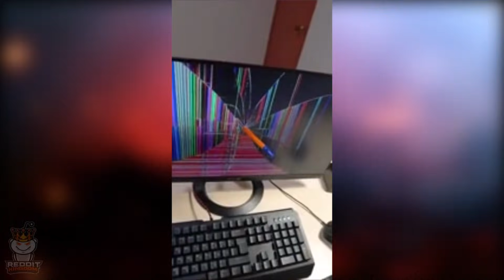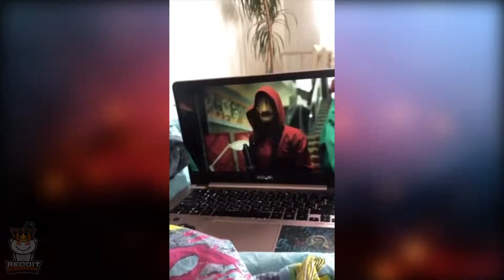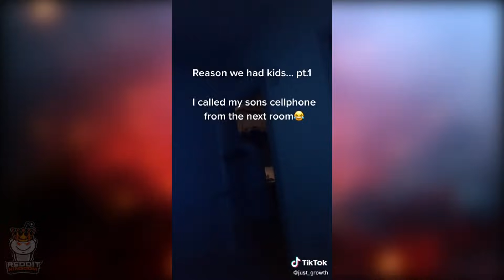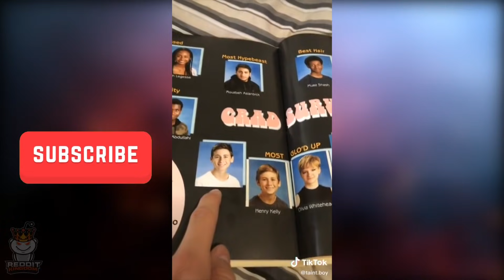Videos I Found on Reddit #69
⬇️ Clips Featured in our Video ⬇️
r/perfectlycutscreams
r/WatchPeopleDieInside
r/Instantregret
r/Whatcouldgowrong
r/Wellthatsucks
r/WinStupidPrizes
r/StartledCats
r/AnimalsBeingJerks
r/Unexpected
r/holdmycosmo
r/therewasanattempt
r/maybemaybemaybe
r/KidsAreFuckingStupid
r/IdiotsInCars

Video Inspired by: Shimpy, The All Rounder, troliass, Minecraft Royale , Meme Royale  , Fortinite Royale ,  Daily Dose of Internet , 131216
🎵 Songs Used In The Video 🎵